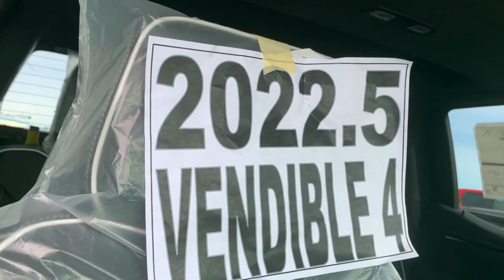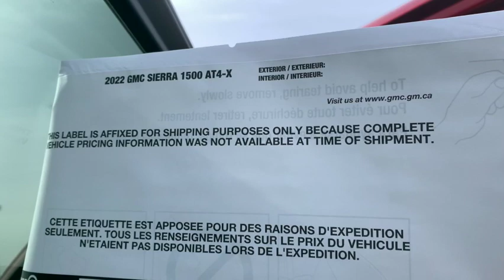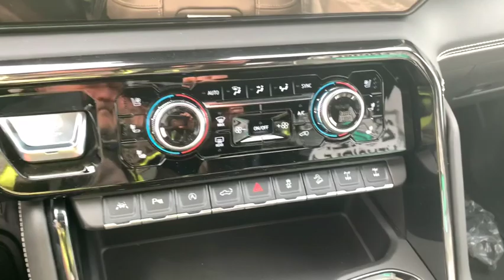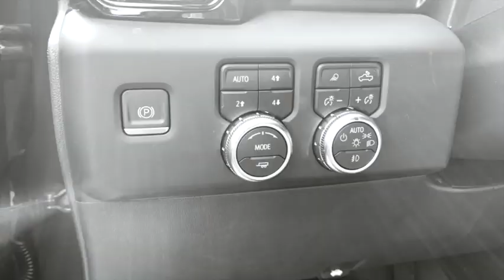💥 2022 GMC Sierra 1500 AT4-X ♦️ 6.2L - V8